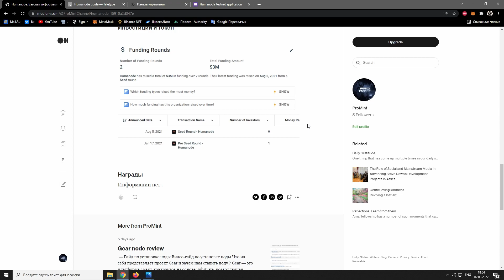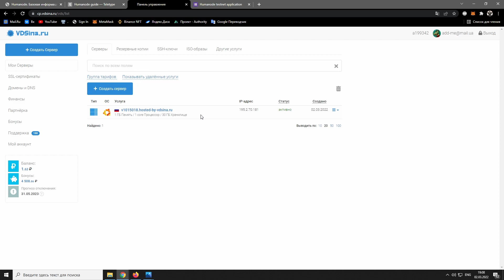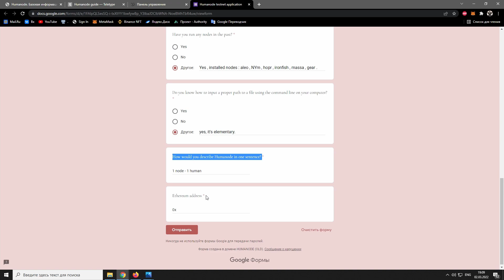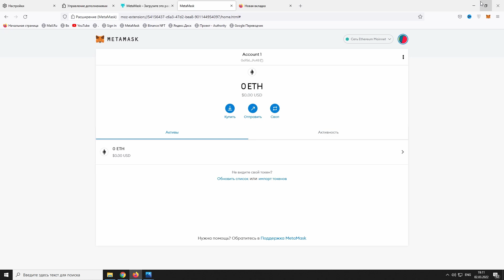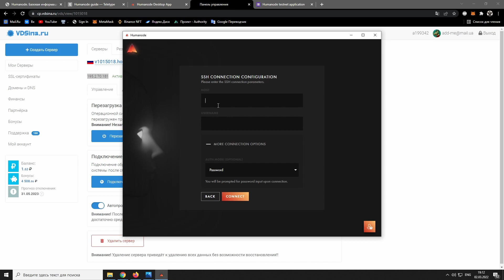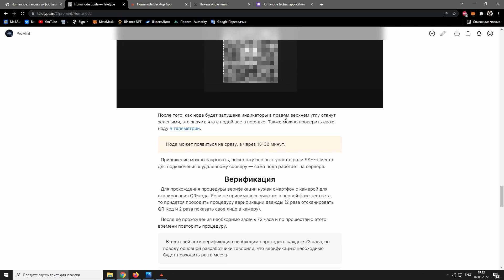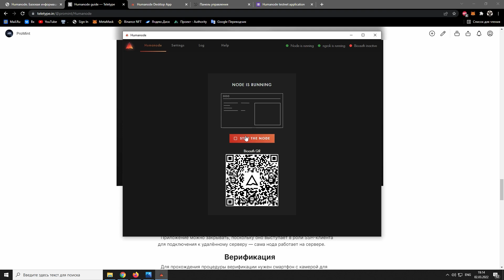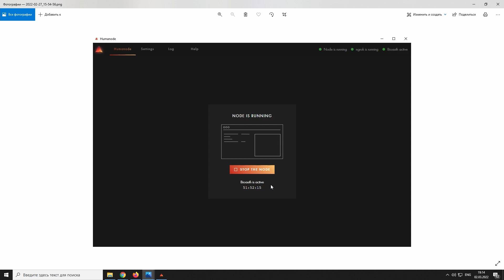🔴Humanode node | Актуальный гайд | Информация по наградам